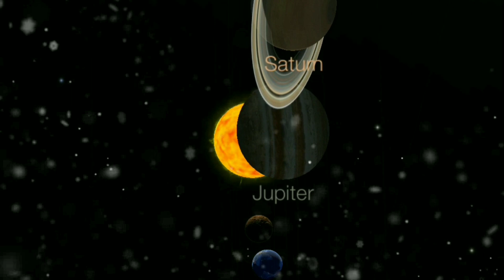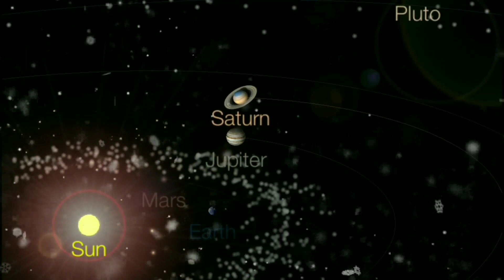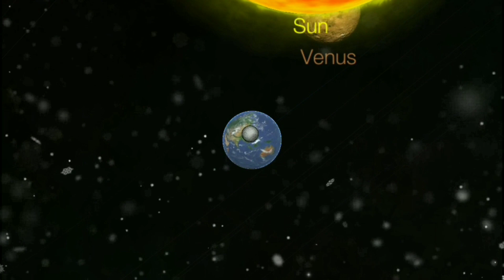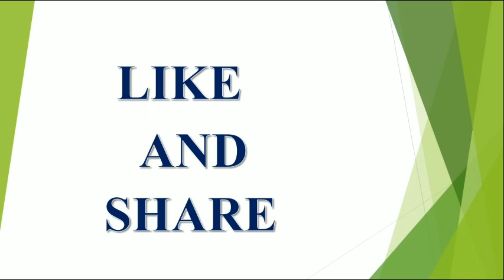surya grahanam 14 december 2020 niyamalu | garbini sreelu thesuko valasina jagrathalu | V Prasad...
surya grahanam 14 december 2020
garbini sreelu thesuko valasina
jagrathalu grahana niyamalu
grahanam timings
Surya Grahanam Remedies
Grahanam Not Doing Things
Surya Grahanam Roju Em Cheyakodadu

eclipse 2020 telugu,10 August 2020,chandragrahanam 2020 telugu,grhanam timings in telugu

2020,grahanam roju grabavathulu thisukovalsina jagrathalu,grahanam timings,timings of chandra grahanam

in telugu,